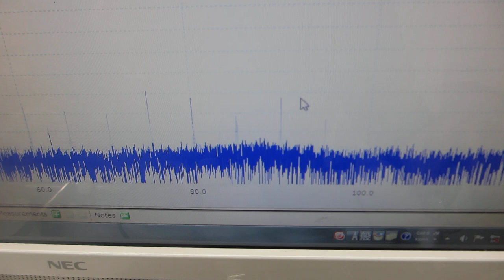超音波発振システムの技術ーー超音波プローブの伝搬特性テストーー（超音波システム研究所）